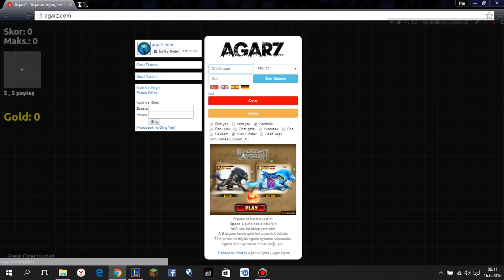TEK TUŞ HİLE/AGAR.Z